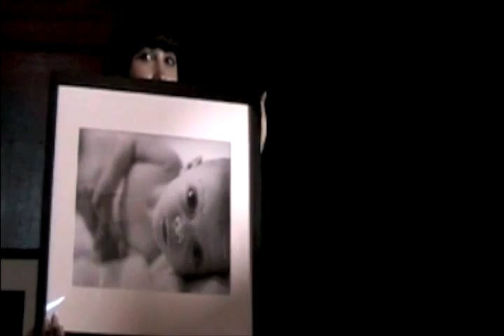assignment3_William Cain.mp4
Documentary based on or around Asheville. I chose Asheville artists.